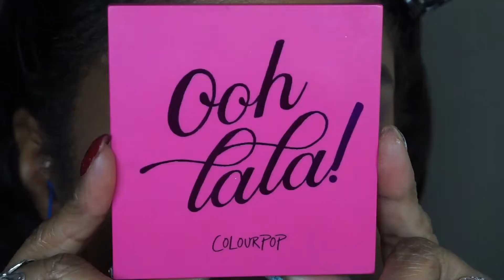EASY VALENTINE'S CUT CREASE | COLOURPOP OH LA LA | CNUTBUTRBEAUTY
This is an easy look for the holiday orany day.  I love a cut crease all the time.  You could add some glitter to this look to make it more special.  Let me know what you are doing for Valentine's Day.

Make sure to follow on Instagram